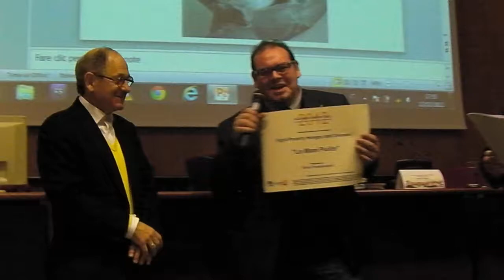eContent Award 2012 - Dott. Silvio Passalacqua - Premiazione 08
eContent Award 2012 - Dott. Silvio Passalacqua - Premiazione 08 Le Mani Pulite